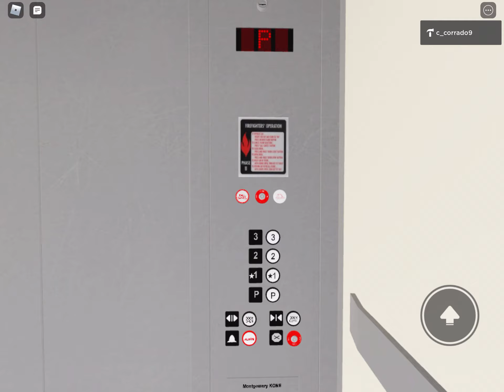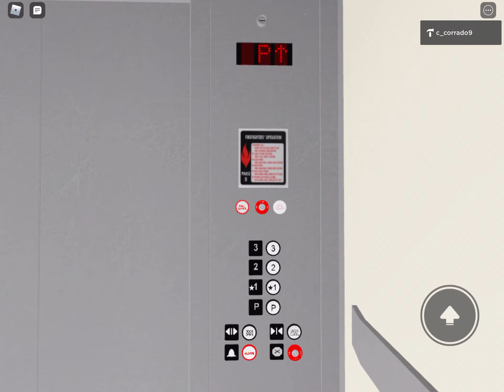Montgomery Kone Hydraulic Scenic Elevator at JCPenney, Palisades Center, West Nyack, NY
Installed in 1998 Condemned in 2017
Capacity 3,500 pounds
Floors P, 1, 2, and 3